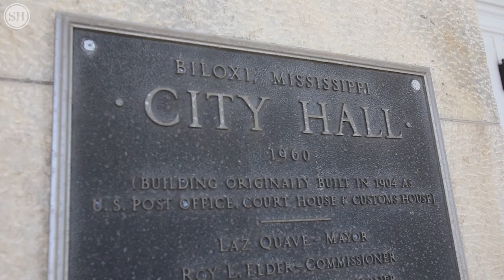Biloxi says not flying state flag at city buildings is "right thing to do"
Biloxi spokesman Vincent Creel explains Mayor Andrew "FoFo" Gilich's order that all city facilities should fly the United State's flag exclusively, not the state or city flag as well.  Gilich learned of the inconsistencies on Saturday, April 22, 2017, at an NAACP and League of Women Voters forum for political candidates.